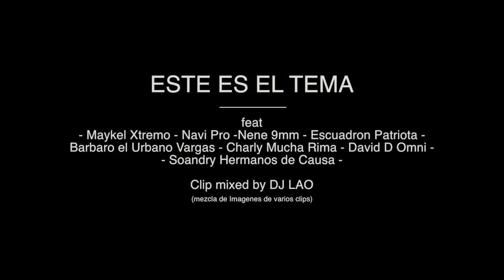MIX RAP CUBANO feat Aldeanos, Xtremo, Urbano Vargas, Charly Mucha Rima,Raudel,Soandry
Este es el tema feat Maykel Xtremo, Barbaro el Urbano Vargas, Charly Mucha Rima, La Alianza, Raudel Escuadron Patriota,Soandry Hermanos de Causa, David de Omni
No tengo miedo-Los Aldeanos
El rap es mi amigo-Silvito el Libre
Mi carro-La Alianza
Estamos en el medio de la calle-Los Aldeanos
Aguantalo-Yrak Saenz feat Golpe Seko
En realidad-Barbaro el Urbano Vargas
La noche es solo para dos-Mano Armada
Voy A Mi -RXNDE AKOZTA
No existe competencia- El B
Control - Los Van Van & Maykel Xtremo, Barbaro el Urbano Vargas, Charly Mucha Rima, Raudel Escuadron Patriota,Soandry Hermanos de Causa, Silvito el Libre
Esto es lo que hay- Barbaro el Urbano Vargas